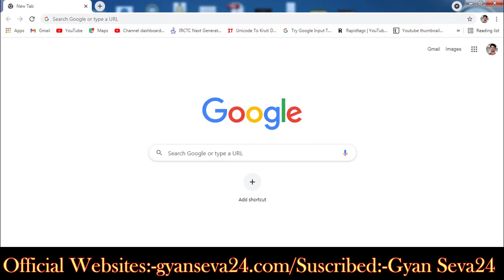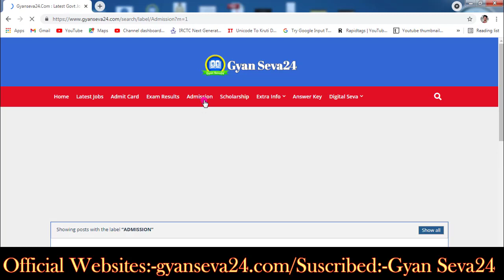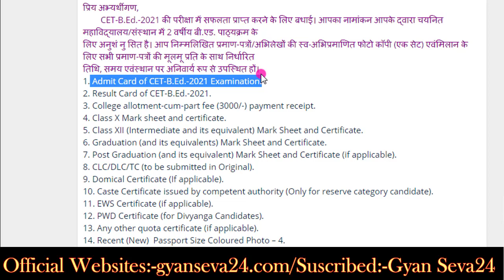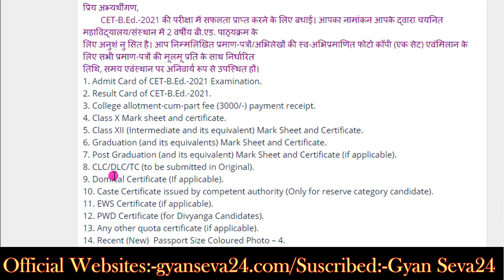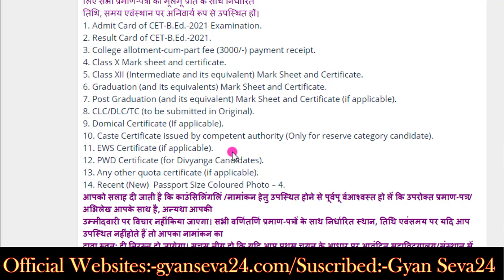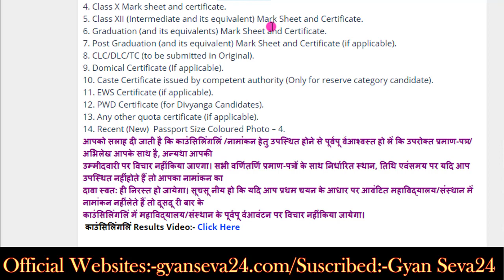bihar bed admission 2020 documents verification. Bihar B.Ed admission me documnets kon kon lagega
Latest Govt. Jobs Updates/Form, Admit crard, Results, School or college Updates,
Daily Video uploads times
Morning 12:00am